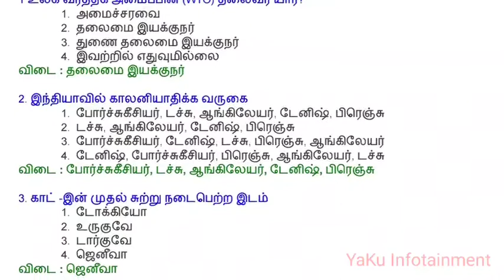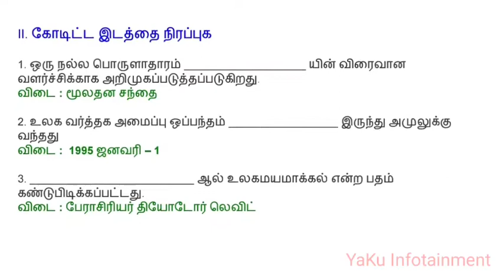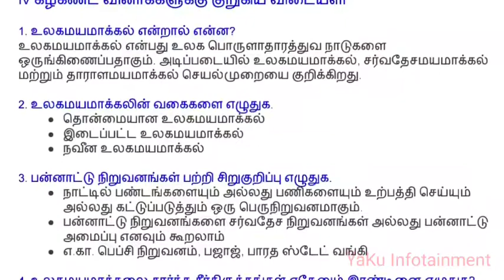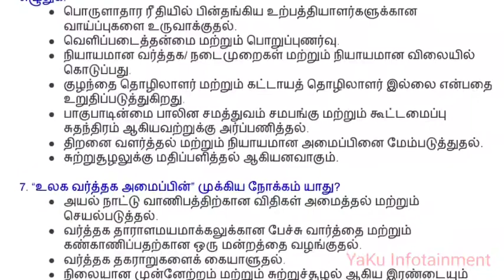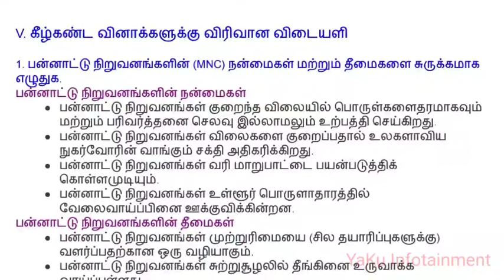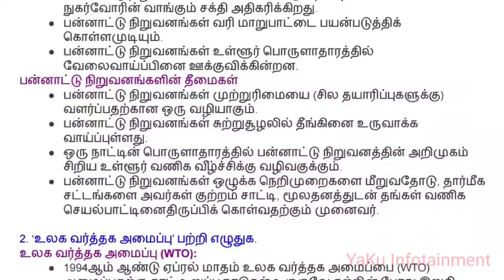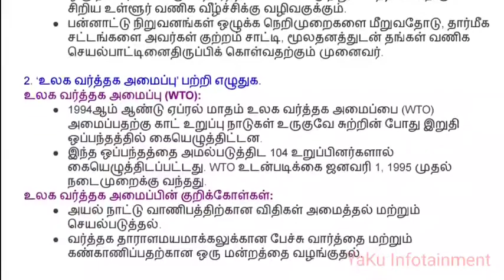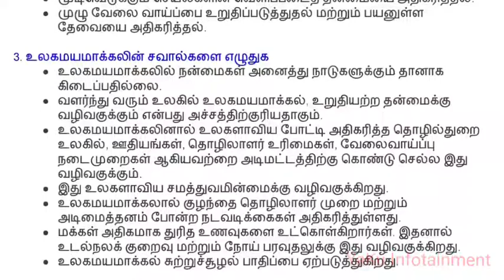10 STD Social Science - பொருளியல் - 24.உலகமயமாதல் மற்றும் வர்த்தகம் - Book Back and all Questions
10 STD Social Science - பொருளியல் - 24.உலகமயமாதல் மற்றும் வர்த்தகம் - Book Back and all Questions - YaKu Infotainment